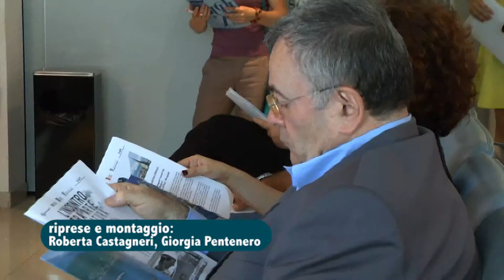Nuovo Bus Turistico Torino - Verbania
Da domenica 8 luglio fino a settembre è attivo un bus turistico per il Lago Maggiore, più una navetta che collegherà Verbania a Macugnaga, dove questo weekend si terrà la Fiera di San Bernardo